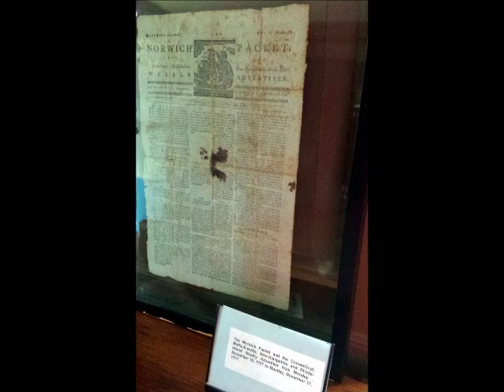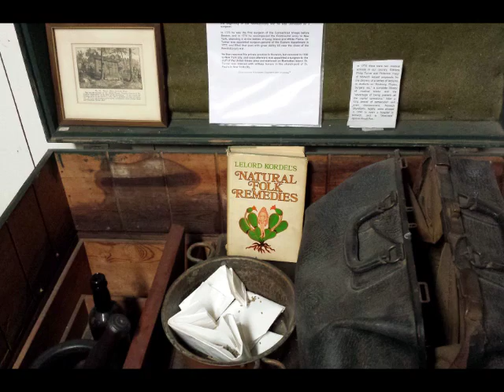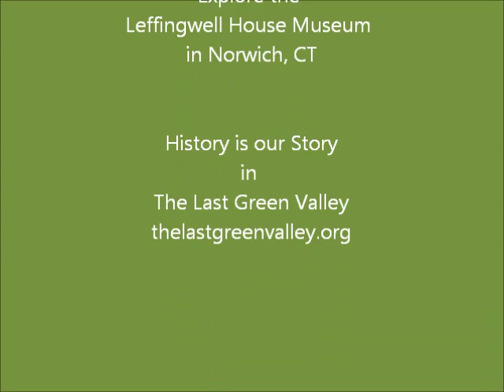Leffingwell House Museum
Explore Leffingwell House Museum in Norwich, CT.
Leffingwell House Museum is another place that you can visit in The Last Green Valley National Heritage Corridor, because in fact, history is our story and one of the things that make our region a standout.